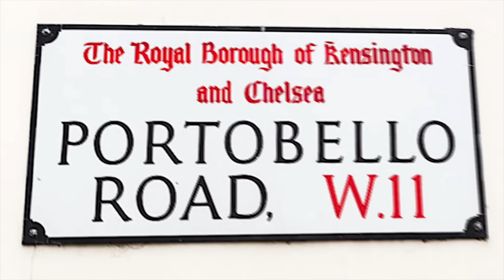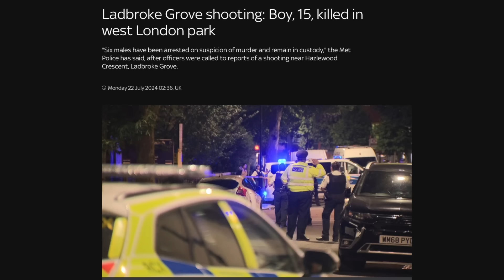The Dark Side Of Notting Hill Carnival!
I Explored Notting Hill Carnival 2024! Enjoy The Video.